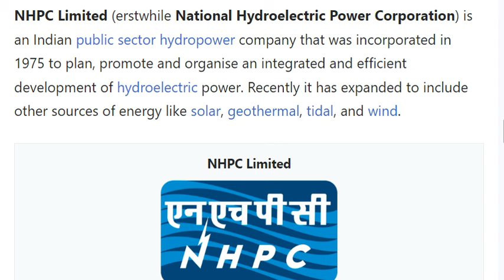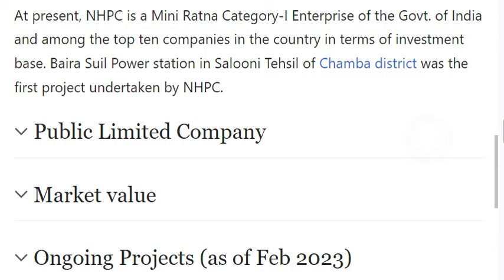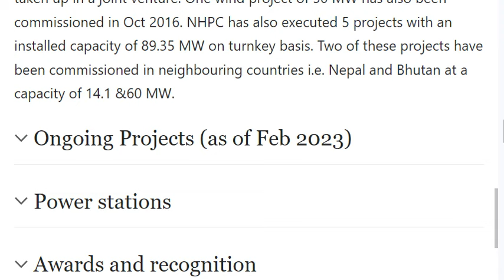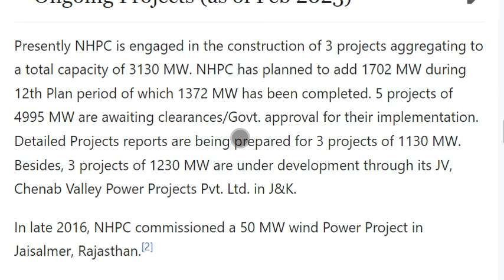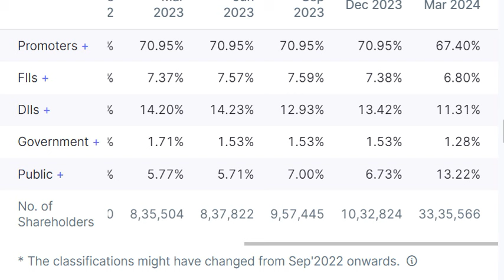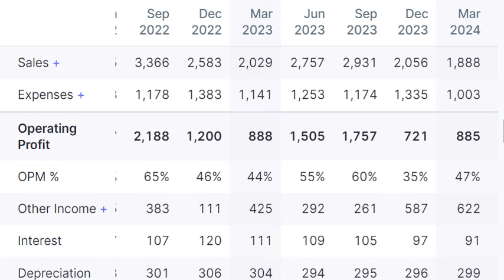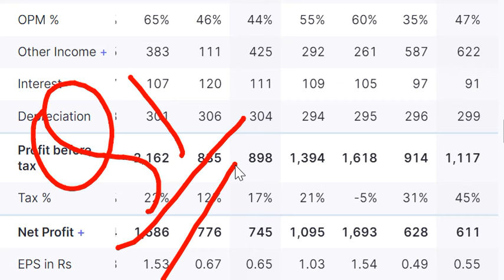nhpc share analysis | nhpc share news | nhpc fundamental analysis